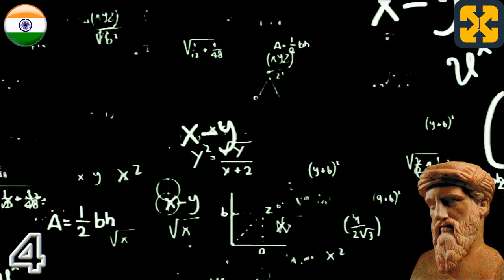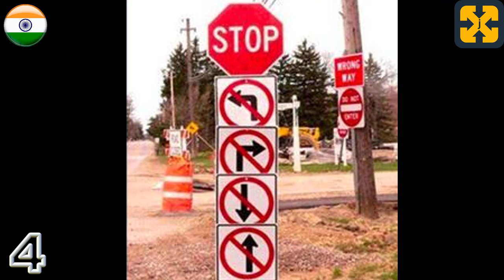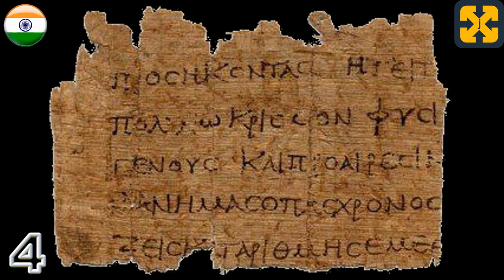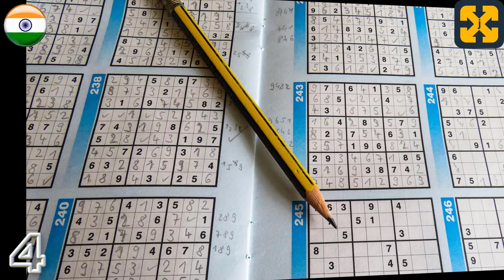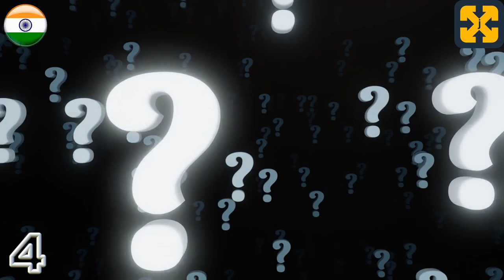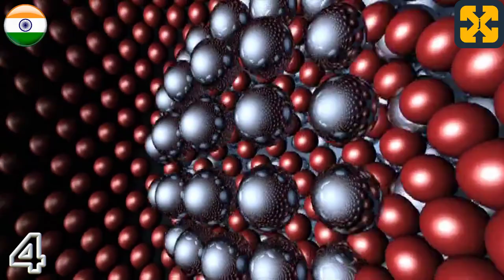10 मिनट में प्राचीन ग्रीस का दर्शन: पूर्व-सुकराटिक दर्शन, पूर्व-सुकराटिक दार्शनिक।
11 भाषाओं में, 10 मिनट में प्राचीन ग्रीस का दर्शन: पूर्व-सुकराती दर्शन, पूर्व-सुकराती दार्शनिक
 अच्छी तरह से समझाया, सादा और सरल।
दर्शनशास्त्र, सांस्कृतिक और शैक्षिक यूट्यूब वीडियो जो ग्रीक दर्शन, दार्शनिकों और प्राचीन ग्रीस के ऐतिहासिक संदर्भ के एक संक्षिप्त दौरे में ग्रीक दर्शन, विभिन्न अवधियों और प्रत्येक के संक्षिप्त विकास से संबंधित 10 मिनट में संबंधित है। लेखकों में से जो उन्हें एक ठोस और गहन तरीके से बनाते हैं, और यह वीडियो की एक श्रृंखला का हिस्सा है जो पूर्व-सुकराती दर्शन, शास्त्रीय यूनानी दर्शन को कवर करता है और एक सामान्य परिचय के रूप में हेलेनिस्टिक दर्शन में समाप्त होता है।
उपदेशात्मक और शैक्षणिक के साथ आसान तरीके से समझाया गया।
अधिक इतिहास वीडियो देखने और दुनिया की खोज करने के लिए आप मेरे चैनल पर जा सकते हैं: